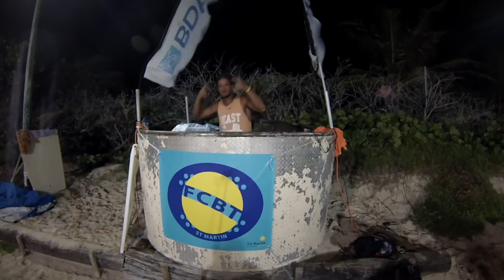TRAILER - Saint-Martin - FCBT ITF April 2017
FCBT introduce a new tournament in Sint-Maarten : ITF $6,5k in April 8th & 9th 2017.